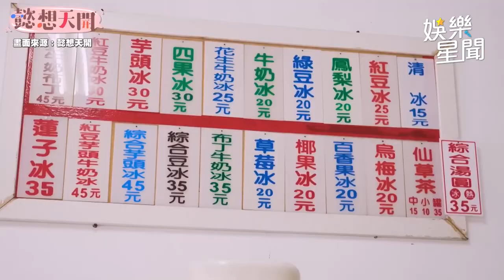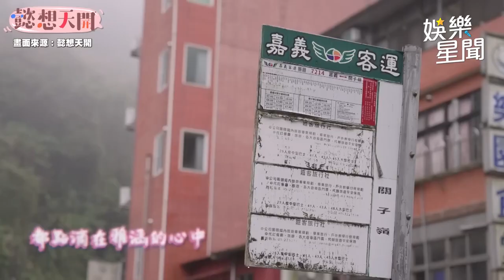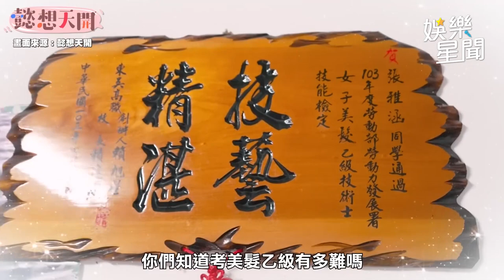樂天女孩遭排擠？雅涵親吐心理創傷的過往 淚灑鏡頭對自己喊話： 不要害怕要勇敢的走｜娛樂星聞